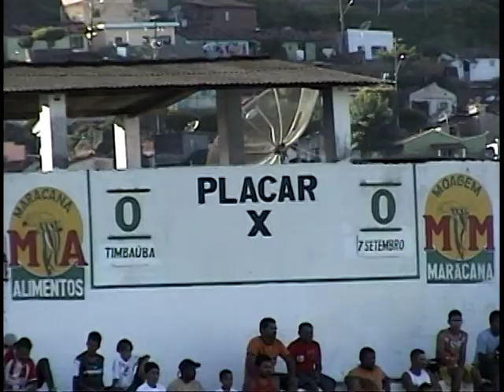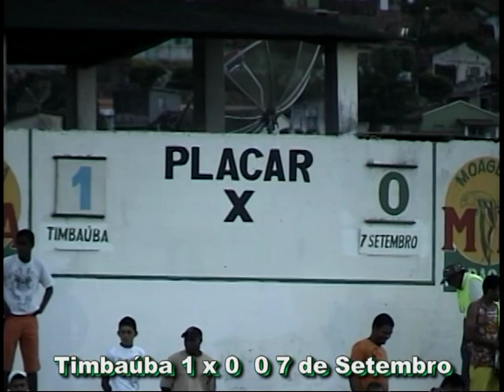TIMB F C 1 X 0 SETE DE SETEMBRO SAVIDEO GRAVANDO TUDO